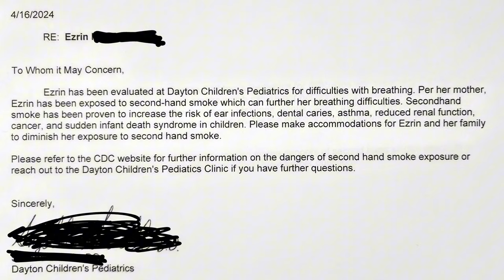Toddler & Newborn Morning Screen Free Montessori Family Realistic Day in the Life Cooking